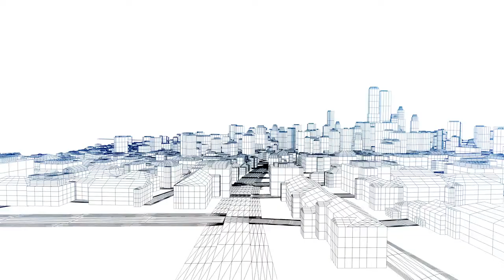Housing Washington 2018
An annual affordable housing industry conference. This year's event takes place in Tacoma, Washington on October 2-4. housingwa.org